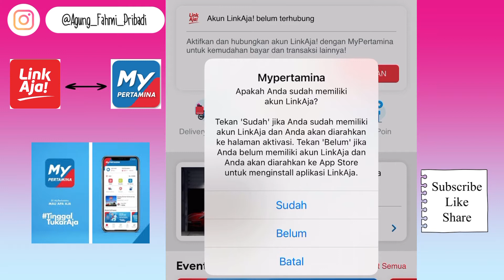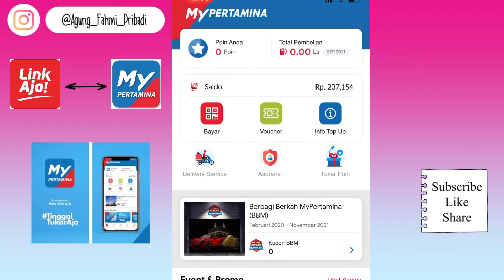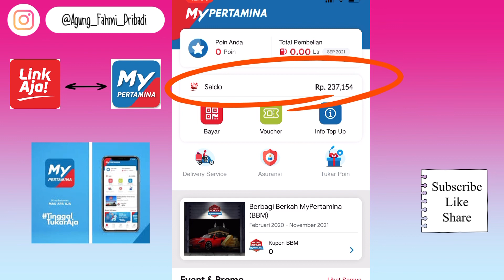Cara Menghubungkan LinkAja ke MyPertamina | Beli BBM dapat Bonus Poin dari MyPertamina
Beli BBM dari aplikasi my Pertamina dapat bonus poin dengan menggunakan pembayaran dompet digital LinkAja